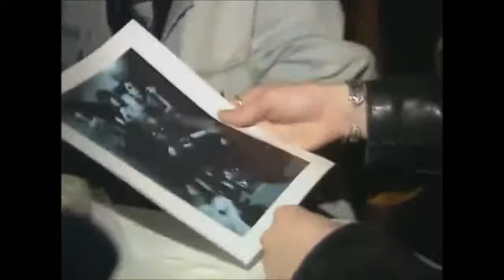Michael Monroe & Sam Yaffa New Yorkissa 1994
Mika & Sami